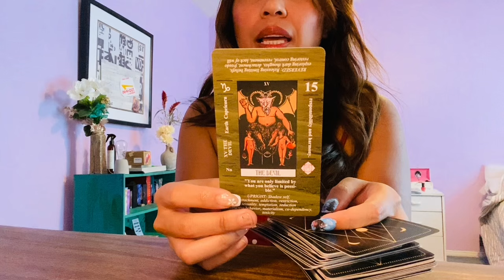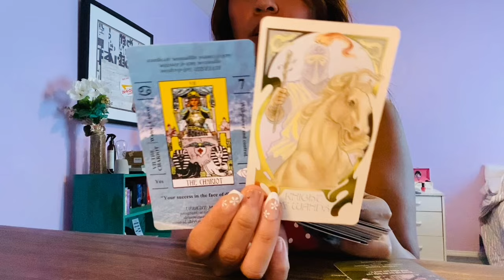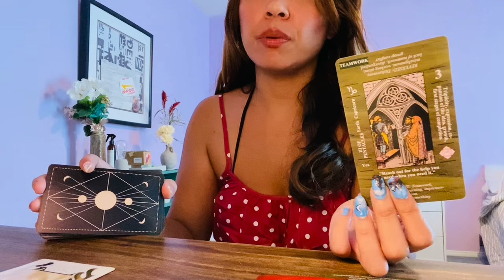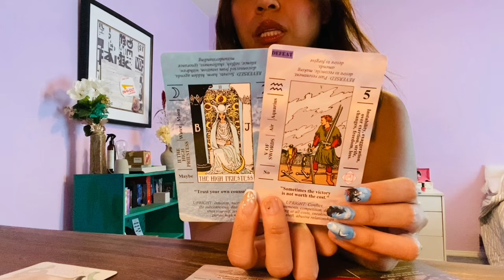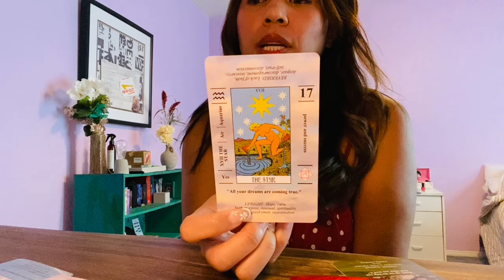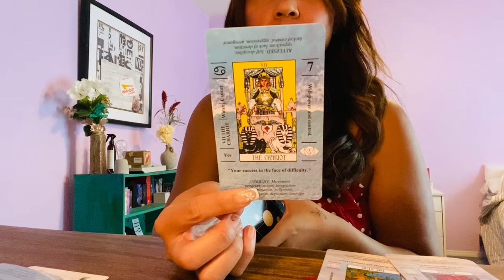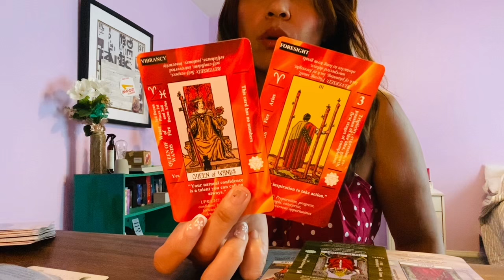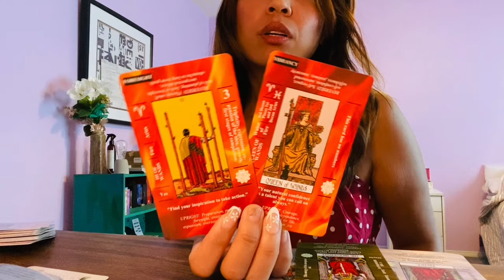Libra, The One Where You Know What You know (friends title nod)